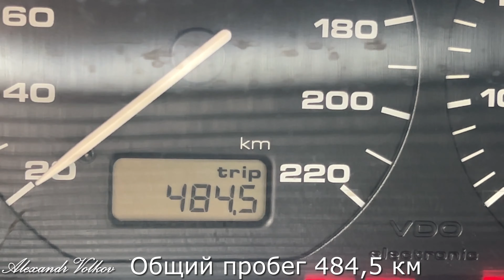Сейчас дети с женой приехали после лагерь Бельцы. Deaf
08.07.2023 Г